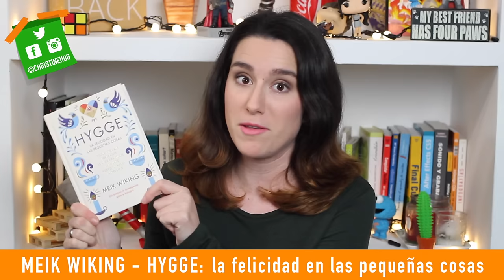BOOK HAUL · Método de idiomas, conociendo nuevas culturas y más! | Christine Hug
ENLACES DE LOS LIBROS:
Hyyge: el pequeño libro de la felicidad - Meik Wiking:

Ikigai - Héctor García & Francesc Miralles:

Método KOI Japonés - Yoko Nakazawa:

MUY BUENAS! 5 nuevos libros que entran en mi estantería para quedarse!